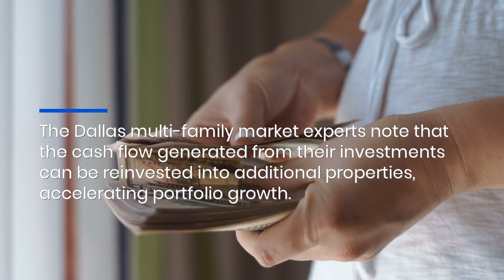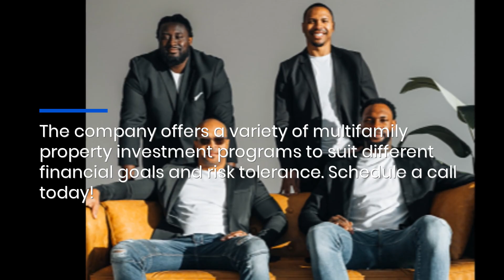Dallas Real Estate Investing Experts: Get Multifamily Property Evaluations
Open the door to multifamily property investment opportunities with Builtin Investments - the real estate experts you can trust to help you build wealth and make a positive impact. for more details.